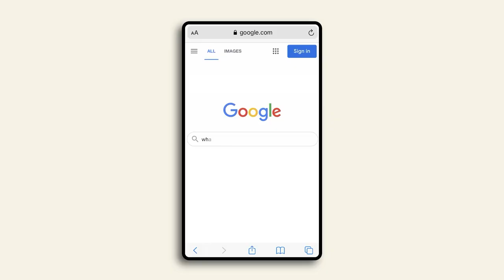Finding Your Playful Part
Dr. Becky sits down with illustrator and author Oliver Jeffers to talk about magic, fantasy, and the power of make believe.

In this episode, we get into magic and fantasy. We don't want to give anything away to your kids who might be listening with you, so please enjoy this episode on your own.

Imaginative play starts in a child's mind. But that doesn't mean parents can't join in. And in fact, they should. Dr. Becky sits down with the illustrator and author Oliver Jeffers to talk about magic, fantasy, and the power of make believe.

Frida Baby’s All-In-One Potty Kit has everything you need for a successful potty process — including exclusive tips from Dr. Becky. Frida Baby’s kit comes with a Grow-With-Me Potty that adapts as they learn - first as a standalone potty and then as a toilet topper and step stool for the big toilet. The Frida Baby All-in-One Potty Kit is a total game-changer… pairing a ground-breaking product with content and tips that bring you and your child confidence and success. Pick yours up at Fridababy.com, Amazon, Target or Buy Buy Baby.